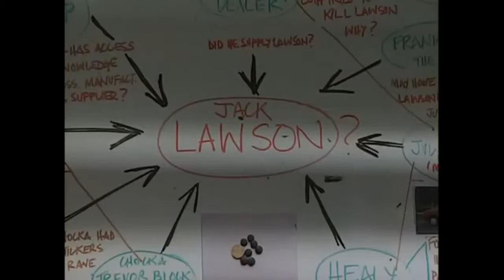Blue Heelers S7E34 Broken Promises 2